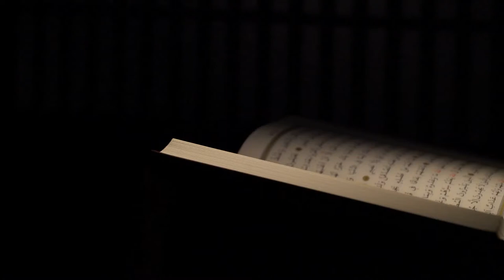Quran Video Background - 50 Clips Quran Video Footage Free Download